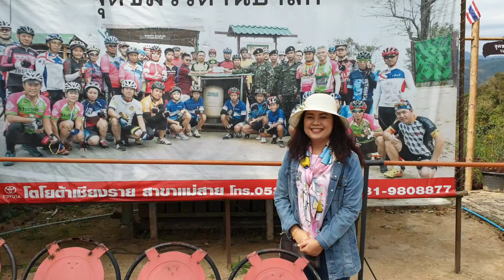เเม่สาย 17มค62